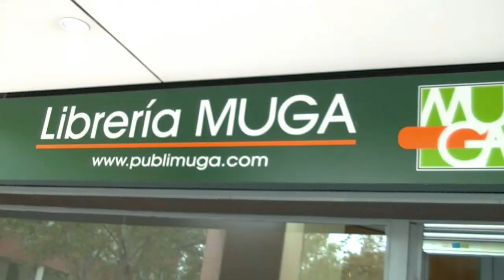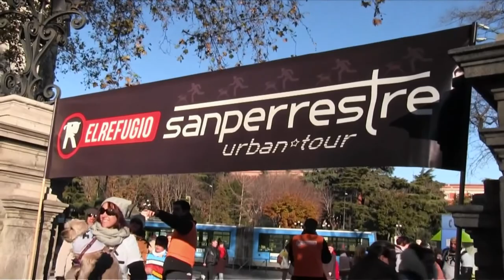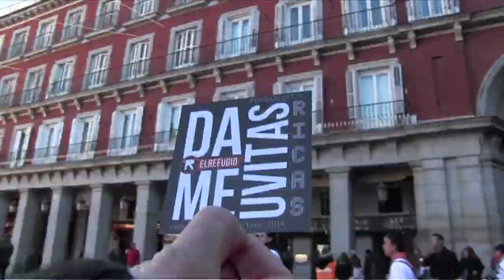Nacho Paunero y Rubén Bejarano en TPK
Nacho Paunero presidente de la asociación animalista "El Refugio" y Rubén Bejarano participan en TPK.